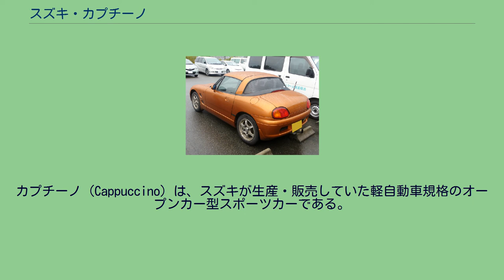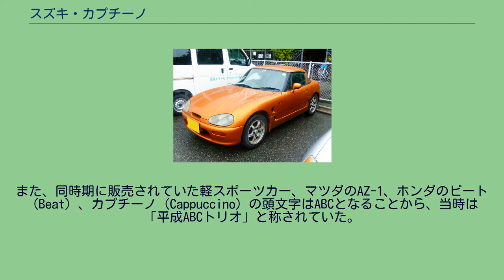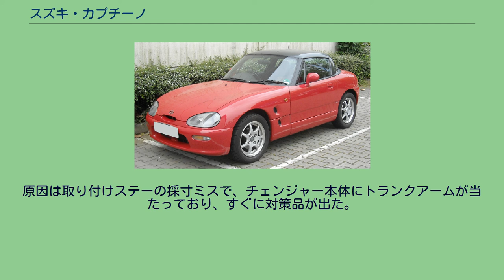スズキ・カプチーノ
カプチーノ（Cappuccino）は、スズキが生産・販売していた軽自動車規格のオープンカー型スポーツカーである。
1991年11月発売。
軽自動車の枠で、フロントエンジン・リアドライブ（FR）を採用した軽スポーツカーである。
1989年の東京モーターショーに参考出品し、当時の鈴木修社長（後に会長）が「発売する」と表明していた。
アルトワークス用に開発されたF6A型DOHC3気筒12バルブターボ（インタークーラー付）を縦置きし、軽自動車の自主規制値めいっぱいの64PSを発生する。
モデル後期(EA21R型)には同じく同時期のアルトワークス用に開発されたオールアルミ製K6A型 DOHC3気筒12バルブ、ターボエンジンとなった。
ロングノーズ・ショートデッキのスポーツカースタイルを採用し、ルーフは3ピース構成で取り外せばトランクに収納できるため、フルオープン、タルガトップ、Tトップの3つの形態を選択できる。
ドアのアウターハンドルはセルボモードと共通の物が使われていた。
同時期に市販されていた軽自動車のスポーツカーの中で唯一のFRレイアウトで、フロントアクスルより後部にエンジンの重心を位置させる「フロントミッドシップ」を目指し、フロント51対リア49という重量配分を実現している。
またエンジン縦置きで生まれた左右スペースを活かし、軽自動車初の4輪ダブルウィッシュボーン式サスペンションを採用していた。
車体剛性の確保には、プロペラシャフトを通すセンタートンネルと、大きな断面積を持つサイドシルを利用しており、車内容積については「世界一居住空間の狭い車」と表現した自動車雑誌もあった。
ボディーやルーフの各所にはアルミニウムを使用し、純正装着品としては日本最軽量となる14inアルミホイールも用意されるなどの軽量化も行われている。
ブレーキは4輪ディスクで、フロントにはベンチレーテッドタイプを採用し、オプションでABSやトルセンAタイプLSDも装備が可能だった。
1995年5月にはマイナーチェンジを受け、オールアルミニウム化されたK6A型エンジンと16ビット化されたECUを搭載、最大トルクが10.5kgf·m/3,500rpmになった。
またエンジンのオールアルミ化やホイールの軽量化などによって前期モデルより10kgの軽量化を遂げ、車両車重690kgとなった。
当初は5速MTのみの設定だったが、このときのマイナーチェンジにより3速ATも選択できるようになっている。
また、細かな点としてホイールスポーク数が前期型は7本に対し、後期型は6本となっている。
初期モデルは英国でも発売され、英国輸出に向け、ウィンカーやリアフォグなど英国の法律に適した変更はされたものの、140km/hリミッターはそのままで輸出された。
ドイツでも販売されドイツは右側走行だが、運転席配置は変更されていない。
1998年1月に生産終了後､同年10月、バブル崩壊に伴うスペシャルティカー市場の低迷と軽自動車の規格変更による車種再編に伴い、セルボモードとともに車種整理の対象となり、販売終了。
生産・販売期間が7年間、総生産台数は26,583台であった。
2021年現在国内残存車両は約3000台と言われている。
超小型、軽量であるためチューニングのベースとなることが多く、エンジンが縦置きであるため同時期のジムニーのエンジン一式及びトランスミッションが流用可能である。
そのため現在でも中古市場では高値で取引されている。
一部ではドリフトのベースとなることもあるが、特有の短いホイールベースから、他のFR車と比べて高度なテクニックが必要とされた。
ボディカラーは赤(前期コルドバレッド、中期ソリッドレッド、後期アンタレスレッド)シルバー(前期サテライトシルバーメタリック、中後期マーキュリーシルバーメタリック)グリーン(前期ダーククラシックジェイドパール、中期ダークターコイズグリーンメタリック、後期ブリティッシュグリーンパール) 11Rの限定車リミテッドの紺色(限定1、2ディープブルーパール)と黒(限定3サターンブラックメタリック) が存在した。
中古市場で見かける白などは、後で全塗装された物であり、純正色ではない。
最大の欠点は、フロントエンジン・リアドライブ（FR）であるがゆえにセンタートンネルが有り、室内の有効幅が狭かったこと。
肩幅の広い男性ドライバーは、右肩がドアの内張りに押しつけられる、窮屈な状態での運転を強いられること...